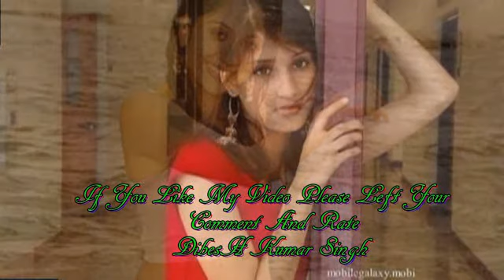Hamain Tum Se Hain Pyar Kitna{Udit Narayan - Love Duets Song And Love Duets Video}[HD]Screen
Hindi Movie#Naam Gum Jaayega
Year : 2004
Director : Amol Shetge
Music Director : Anand MilindLeading
Cast : Rakesh Bapat, Diya Mirza, Aryan Vaid, Mandira Bedi
Label : T-SeriesGenre : Romance
Singers: Anuradha Paudwal , Udit Narayan
Lyricists: Praveen Bhardwaj